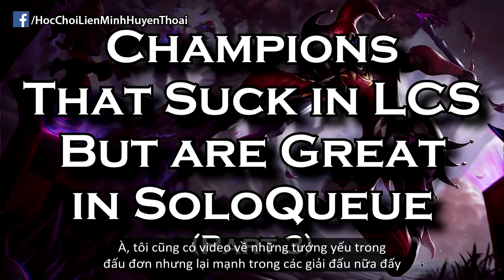Tướng sử dụng tốt ở xếp hạng đơn nhưng tệ trên đấu trường chuyên nghiệp Phần 3